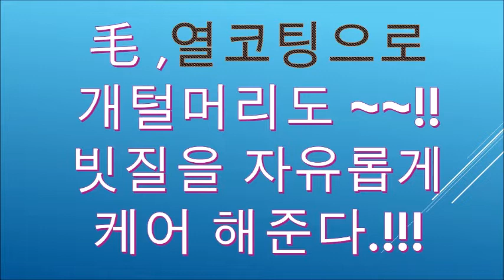열코팅으로 개털머리도~!!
빗질을 자유롭게 케어 해준다.

물코티헤어크림 풍부한 비타민 A와 B로 손상된 모발에 보습과 영양을 공급하는 헤어 에센스’
끈적임 없이 가볍고 촉촉한 크림 제형으로, 물로 헹궈내지 않고 간편하게 케어를 할 수 있는
 노워시 헤어 트리트먼트.
단백질이 풍부한 회목 추출물과 실크 아미노산 성분이 함유돼 끝이 갈라지고 푸석푸석해진 모발을 매끄럽게 코팅/
함유된 다섯 가지 회목 식물성 은 힘없는 모발 장벽을 탄탄하게 강화해 모발에 윤기는 물론
탄력까지 더해주어 정전기 없이 빗질을 자유롭게 케어헤준다.
드라이및 아이론 사용전에 물코티헤어크림은 필수~~!!